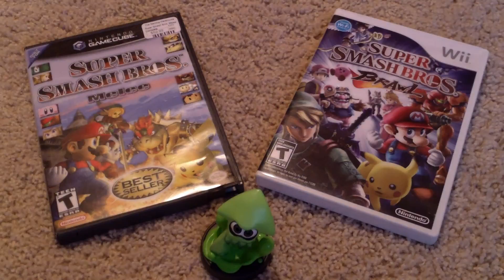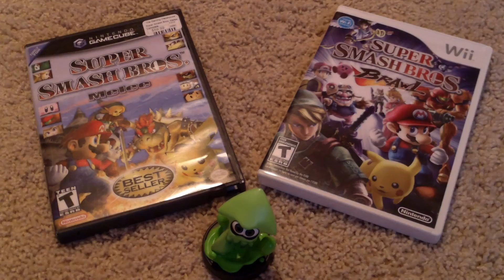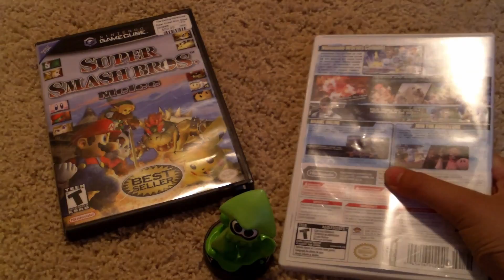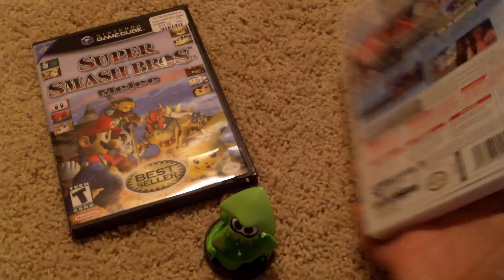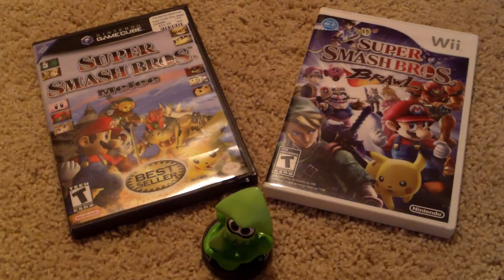Super Smash Bros. Melee VS. Brawl - Karsty5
In this video, I compare two different, but similar Smash Bros. games, and the pros and cons of each.

I also stream on Twitch!